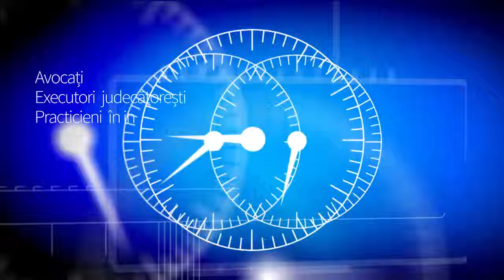Rolul inginerului in contractele FIDIC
Emisiunea Ora Arbitrajului din seria Profesionistii Legal Point,  moderata de av. Cosmin Vasile, o are ca invitata pe Alina Oprea, inginer constructor.